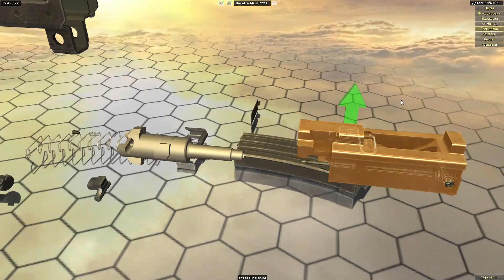Beretta AR 70 223 полная разборка и сборка в World of Guns: Gun Disassembly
Beretta AR-70 - итальянский автомат, разработанный фирмой Beretta в 1972 году под патрон 5,56×45 мм

Масса - 3,8/3,55 кг с магазином/без магазина
Длина - 940 мм
Длина ствола - 450 мм
Высота - 205/241 мм без магазина/с магазином
Патрон - 5,56×45 мм:
Скорострельность - 670±70 выстрелов/мин
Начальная скорость пули - 950 м/с
Прицельная дальность - 400 м
Максимальная эффективная дальность - 400 м
Вид боепитания - коробчатый магазин на 30 патронов